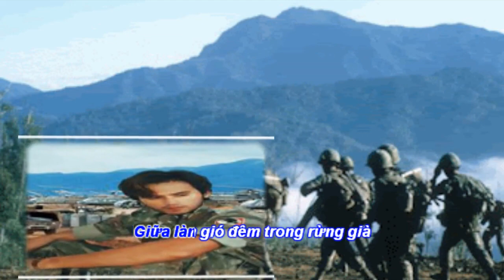Thầm Gọi Tên Nhau Trên Chiến Trường - Proshow: Tony Phước